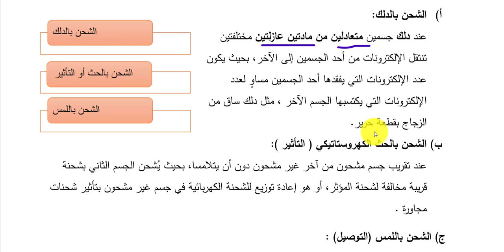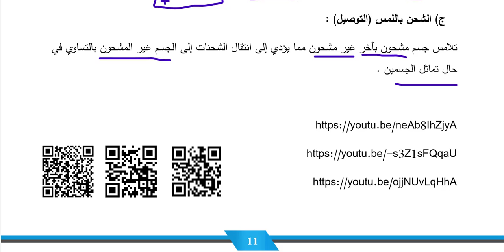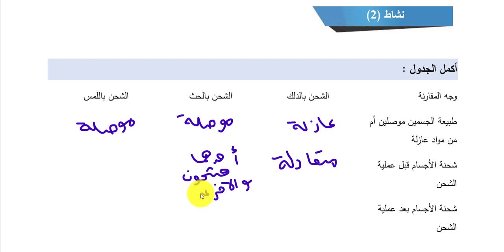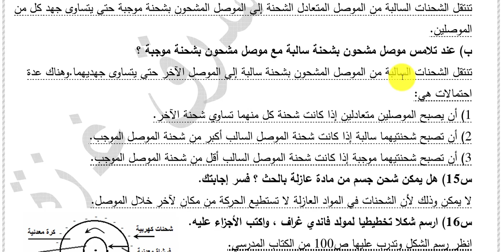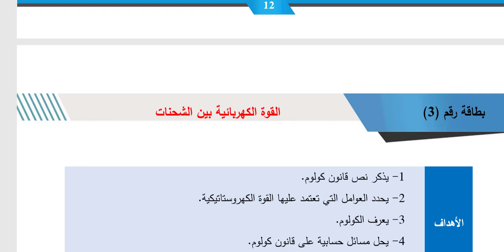حل وشرح بطاقة رقم 2 فيزياء حادي عشر طرق شحن الأجسام كهربائيا الفصل الثاني المادة التعليمية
على الانستغرامadhersafwt@ع
لا تنسى دعمكم ومجهودكم لنشر القناة والإعجاب بالفيديو بين أصحابكم